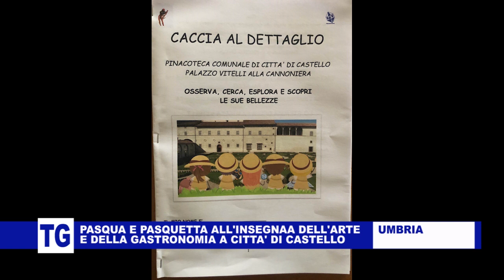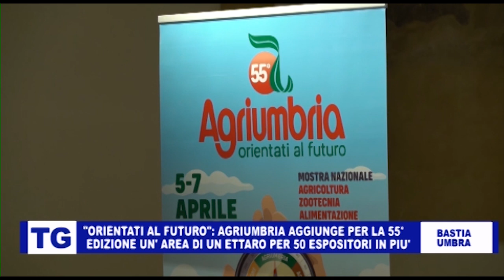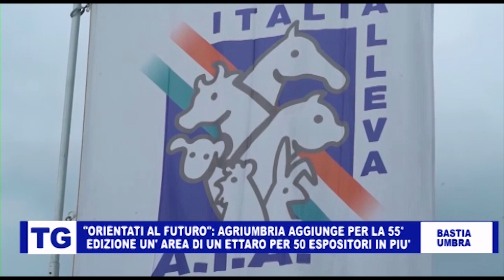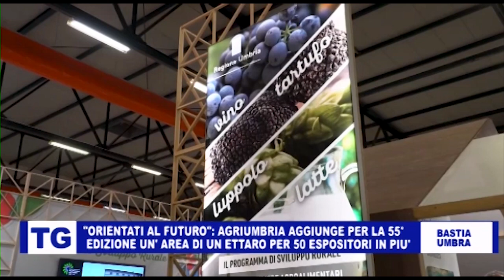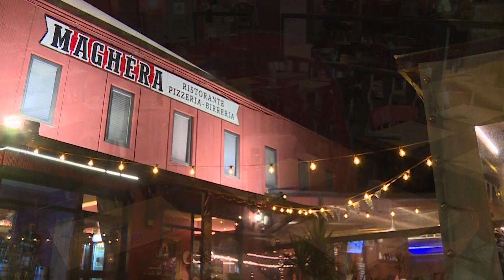TG DELL'UMBRIA 1 APRILE 2024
LE NEWS DALL'UMBRIA DI LUNEDI' 1 APRILE 2024